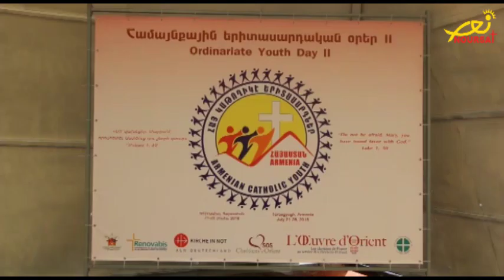شبيبة الأرمن الكاثوليك من مخيم الكردينال اغاجانيان: الشبيبة ليست للحاضر بل للمستقبل! (تيلي لوميار)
" الكينونة، الانتماء، الشهادة" مفاهيم روحية طبعت اللقاء الثاني لشبيبة الارمن الكاثوليك الذي أقيم في مخيم الكردينال اغاجانيان في قرية طوروس- شمال أرمينيا.
أكثر من ٢٥٠شاب وشابة وفدوا من ١٢دولة من بلاد الوطن ودول الانتشار ليتحلقوا حول عنوان واحد" لا تخافي يا مريم"، من اجل أن يعيشوا تبادل الخبرات وليعززوا من تراثهم الكنسي الأرمني وذلك برعاية رئيس أساقفة الأرمن الكاثوليك في أرمينيا، جورجيا، روسيا وأوروبا الشرقية للارمن الكاثوليك المطران روفائيل ميناسيان وحضوره.
حفل افتتاح لقاء الشبيبة ارتدى حلة كنسية تعانقت خلالها السماء والأرض وسطرتها واحة الفسيفساء التي طبعت المكان بجنة روحية.
وحضر حفل الافتتاح الى جانب المطران ميناسيان كل من مطران أميركا وكندا للارمن الكاثوليك ميكايل مورديان، السفير البابوي في جمهورية ارمينيا المونسنيور جوزيف باتنكور، المونسنيور كارنيك هوسيبيان خوري رعية كنيسة العذراء مريم في بانيك ورئيس شبيبة الأرمن الكاثوليك في أرمينيا، جورجيا، روسيا، واوروبا الشرقية،  مدير المعهد الأرمني في روما المونسنيور ناريك نعمويان، الأب Joaoمسؤول الشبيبة في الكرسي الرسولي، السفير الايطالي في جمهورية ارمينيا فينسانزو ديلموناكو، السفير السوري في جمهورية ارمينيا محمد احمد الحاج ابراهيم، السيد الكسندر غوادرزي مسؤول قسم سوريا والاردن في مؤسسة   SOS مسيحيي الشرق الاوسط، نائب رئيس بلدية كومري فغارشاك نيخيتريان وفعاليات وٱباء كهنة وراهبات وشبيبة.
استهل افتتاح المؤتمر بعزف مقطوعات موسيقية مستوحاة من التراث الأرمني، تلاها كلمة للمونسنيور كارنيك هوسيبيان تحدث فيها عن أهمية هذا اللقاء الثاني للشبيبة والذي يأتي تتمة لما يشدد عليه الأب الأقدس البابا فرنسيس من أن" الشبيبة كأعضاء في الكنيسة" موضحا ان الشبيبة في هذا العالم تعاني من التحديات كثيرة وتبحث عن عالم اكثر إيمانا ورجاء من اجل تحقيق طموحاتها.
كما تطرق الى أبعاد عنوان اللقاء" لا تخافي يا مريم" مؤكدا "ان لا خوف مع العذراء مريم لا سيما ان الشبيبة هي ليست للحاضر بل هي للمستقبل وتعمل من اجل التطور والتغيير في المجتمع وتحقيق الرؤى".
مقابل ذلك، نقل المطران ميناسيان في مستهل كلمته بركة البطريرك كريكور بدروس العشرين ومحبته للشبيبة داعيا اياها الى التمسك بإرثها الأرمني وتراث الٱباء والأجداد وان تجتمع دائما على المحبة.
وأكد المطران ميناسيان أنه وكيما تكون الشبيبة نبض الكنيسة عليها ان تتمتع بالفضائل التالية: الكينونة، الانتماء، وان تشهد للرب".
وبدوره، أوضح الأب Joae ان موضوع السينودس القادم في روما سيبحث في موضوعي الشبيبة والإيمان لأنه من المهم ان نعرف ان الروح القدس هو من يعمل في الكنيسة ويفعل فعله.
كما عبر عن فرحه لوجوده في ارمينيا للتعرف على عراقة هذا البلد وعبق قداسته.
وفي السياق نفسه، تحدث السفير السوري محمد أحمد الحاج ابراهيم عن العلاقات الاخوية والوطيدة التي تربط بين سورية وارمينيا رافعا الصلاة على نية احلال السلام في سوربة وأرمينيا والمنطقة.
في حين، نقل السفير الايطالي فينسانزو تجربته مع الشبيبة معتبرا ان كل شيء مع الشبيبة هو جميل.
وعلى خط مواز، دعا المطران مورديانالشبيبة كي تعيش الروح الأرمنية بإيمان عميق وان تتعمق اكثر بمعرفة يسوع المسيح.
اما السفير البابوي المونسنيور جوزيف فأكد ان الارمن قد علموا الانسان كيف يكون معطاء، كيف يتمسك بجذوره، داعيا الشبيبة كي تحافظ على هذه الوديعة وتنقلها الى الاجيال الطالعة.
من جهته، تحدث الكسندر غوادرزي عن اوضاع سوريا والاعمال التي تقدمها مؤسسة SoS مسيحيي الشرق الاوسط في ظل التحديات الراهنة.
بعد تلاوة الكلمات، استمع الحضور الى معزوفات موسيقية من وحي التراث الارمني.
بعدها، قدم المطران ميناسيان دروعا تقديرية مدون عليها شعار لقاء الشبيبة الى الفعاليات المشاركة وتبادل والجميع الصور التذكارية.
وفي ختام الحفل، جالت الشبيبة على مخيم الكردينال اغاجانيان مطلعة على جماله الروحي والطبيعي.